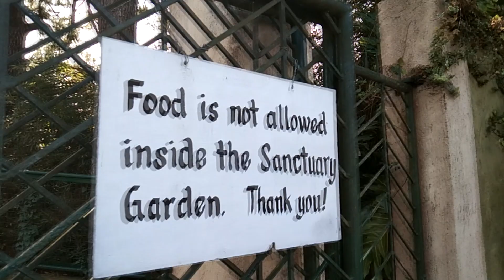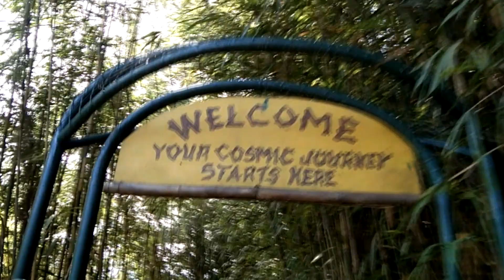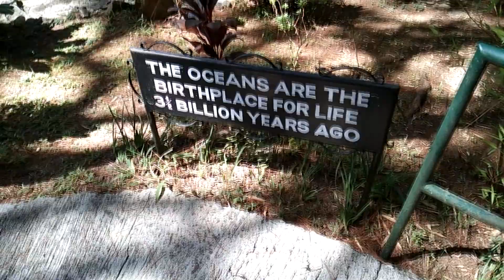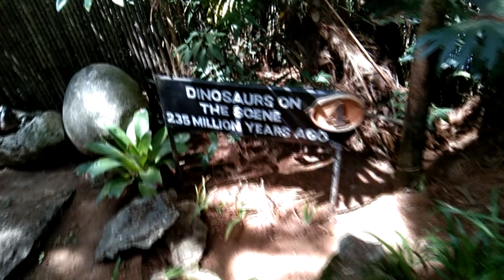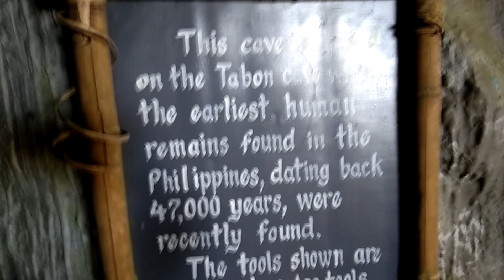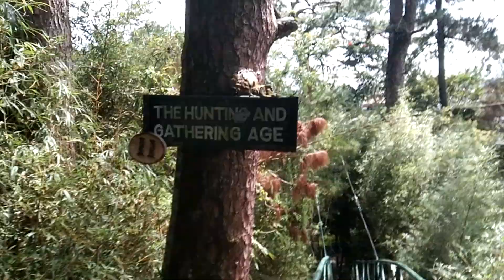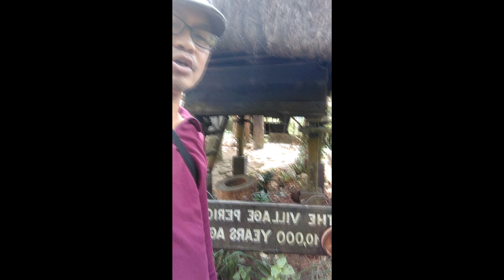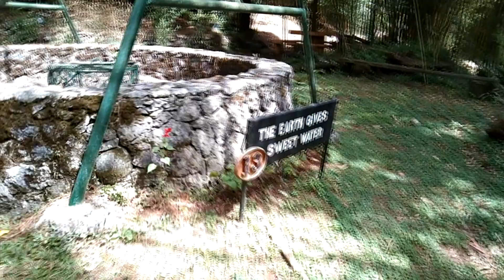Maryknoll Eco Sanctuary.Baguio Vlog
At the Maryknoll Ecological Sanctuary, they promote earth consciousness, spirituality and action. They welcome you to learn with them and build a deeper connection with the earth we live in. GoogleSearch